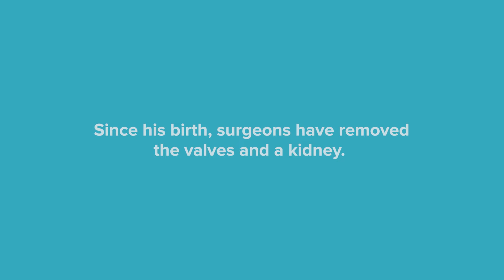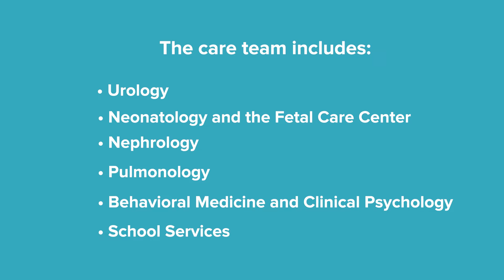The Posterior Urethral Valves (PUV) Center | Cincinnati Children's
The Posterior Urethral Valves (PUV) Center is the first in the world to offer comprehensive, well-coordinated care for children with this rare disorder. If your son has PUV, our multidisciplinary team of experts will be with you every step of the way.